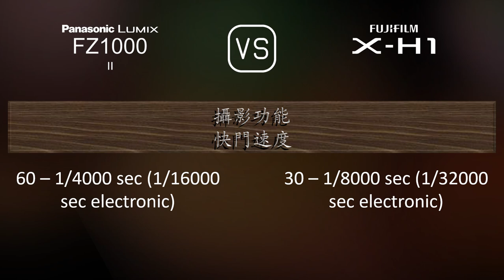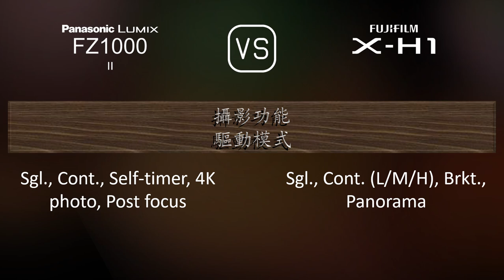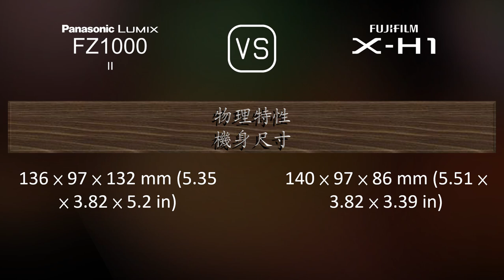Panasonic Lumix FZ1000 II 與 Fujifilm X-H1 的規格比較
本片是 Panasonic Lumix FZ1000 II 與 Fujifilm X-H1 的功能概述和規格比較 (comparison of specifications)，希望對您有所啟發。感謝您的支持。

00:25 推出
00:33 機身
00:40 影像感測器
01:01 影像
01:16 光學與對焦
01:58 屏幕
02:16 取景器
02:30 攝影功能
03:24 錄像功能
03:38 儲存
03:42 連接性
04:07 物理特性
04:24 雜項